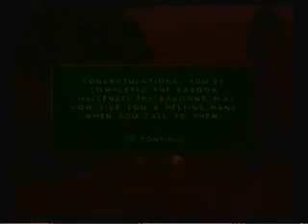Tarzan PC Game